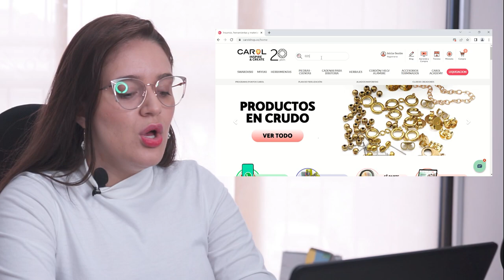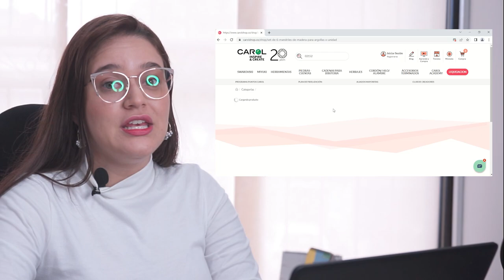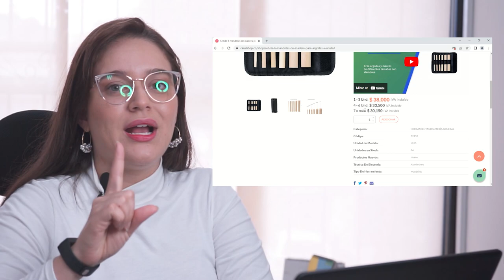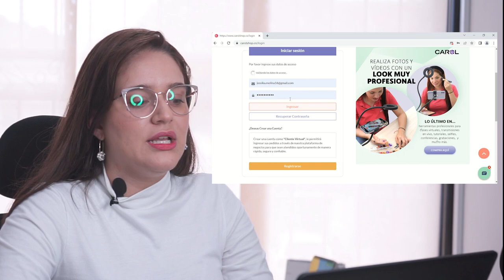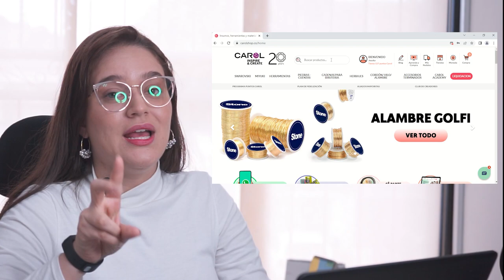Cómo diferenciar los precios en carolshop.co 💲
Quieres entender los diferentes precios 💲 de la página web 💻?

⭐️ En este vídeo te aclaramos muchas dudas sobre las tres opciones de precio💲 que te aparecen en la página web 💻 al momento de realizar tus compras🛒.
⭐️A que precio💲 tienes acceso de acuerdo a la categoría de clientes💻
⭐️Con diferentes ejemplos te mostramos a que precio 💲comprar tus insumos favoritos
⭐️Mira este vídeo hasta el final y déjanos todas tus inquietudes y sugerencias en los comentarios